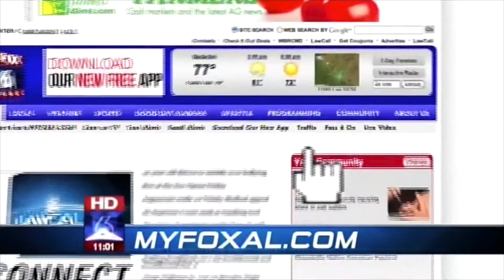How do I find the right Alabama attorney for my case?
No representation is made that the quality of the legal service to be performed is greater than the quality of service performed by other lawyers.